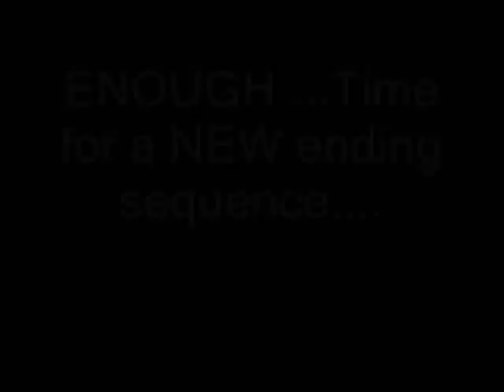All True Warriors Strive for Dinner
An Epic battle...of Dinner. The King shows off all his might. Once his battle is done, will he have his Dinner?

ZELDA CD-I
SUPER MARIO BROS. SUPER SHOW
SUPER MARIO WORLD CARTOON

I edit these clips to make them this way.